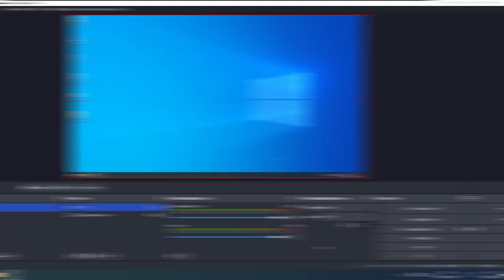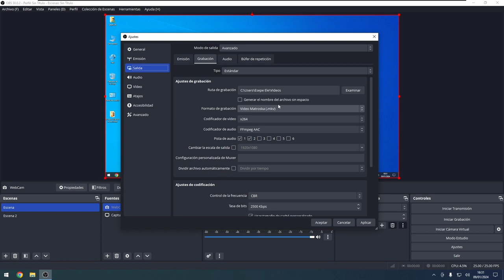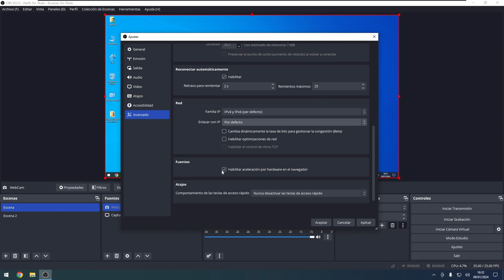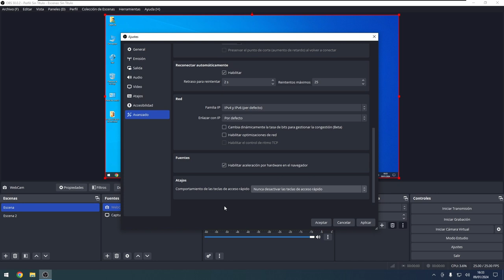DOMINA OBS STUDIO: AJUSTES AVANZADOS 🚀 | ESEPE ELE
¡Hola a todos! 🎥 En este nuevo episodio de **Esepe Ele**, continuamos explorando el fascinante mundo de OBS Studio. Hoy, nos sumergiremos en los ajustes avanzados del programa, desentrañando los secretos que harán que tu experiencia de grabación sea aún mejor. Pero sin más preámbulos, ¡vamos a sumergirnos en la intro!

Durante este recorrido por los ajustes avanzados de OBS Studio, exploraremos áreas cruciales como codecs, configuración de colores y ajustes de red. Desde la prioridad del proceso hasta las opciones de grabación, cubriremos cada detalle para optimizar tu experiencia de grabación y transmisión.

🌈 En el apartado de video, exploraremos el renderizador Direct 3D y los formatos de color, desde los clásicos como i420 hasta los recomendados para HDR en 16 bits a 422. Además, analizaremos espacios de color como RSRGB, REC709, PQ y HLG, asegurándonos de obtener la calidad que necesitamos.

En la sección de grabación, discutiremos la configuración del nombre de archivo, formatos preferidos como MKV o MP4, y opciones para preservar tus grabaciones en caso de cortes inesperados. ¡No te pierdas los trucos para convertir automáticamente tus archivos al formato que prefieras!

Para los entusiastas de la transmisión en vivo, exploraremos las opciones de red, desde la gestión de la tasa de bits hasta las optimizaciones en beta. Y, por supuesto, daremos un vistazo a las configuraciones de fuentes y atajos, con consejos sobre cuándo desactivarlos para evitar interrupciones no deseadas.

En el próximo episodio, exploraremos la creación de escenas y otras funcionalidades emocionantes de OBS Studio. ¡No te lo pierdas! Muchísimas gracias por acompañarnos hasta el final. ¡Nos vemos en el siguiente video! 👋